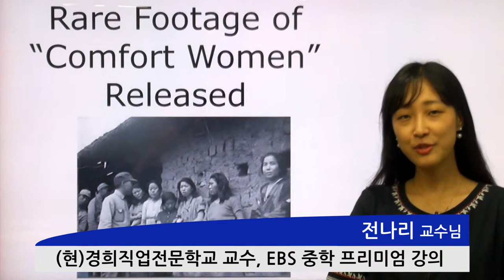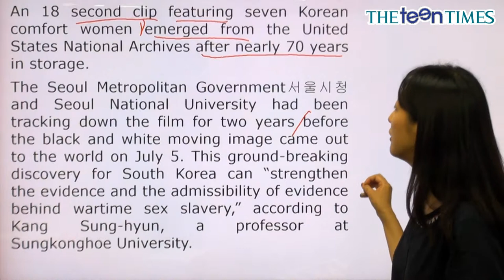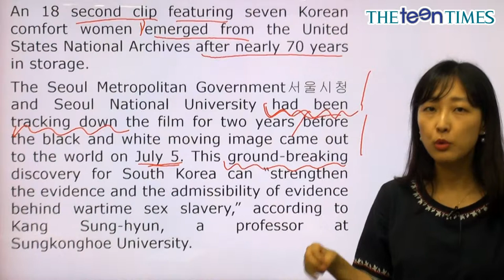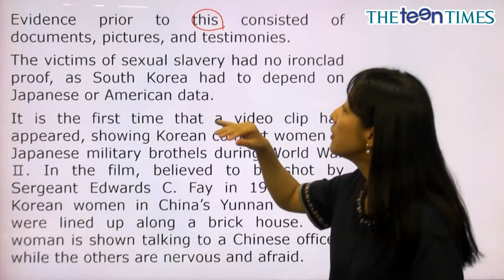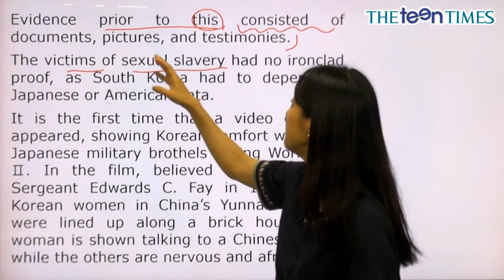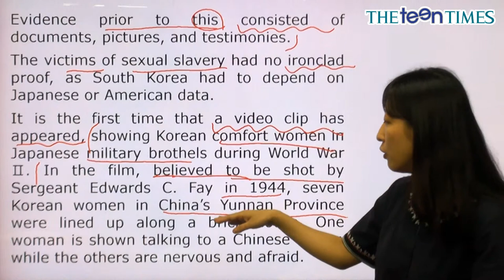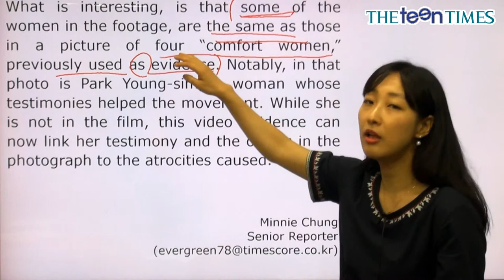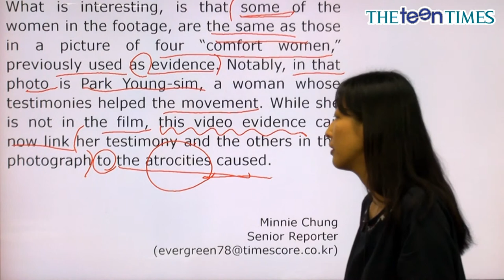Rare Footage of “Comfort Women...- 전나리 선생님과 함께 하는 National News I 동영상 강의 ( The Teen Times - No.841 )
한국인 위안부 영상 발견